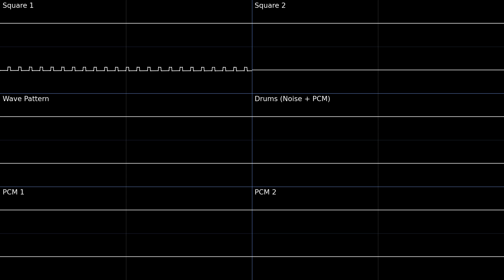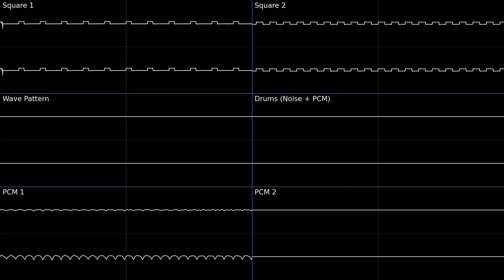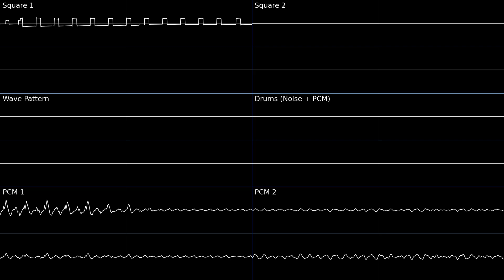Scientific Forefront (Mega Man Battle Network 5 GBA) -- Oscilloscope Deconstruction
Chapters:
0:00 Square 2
0:42 Square 1
1:24 Wave Pattern and Drums
2:06 PCM 1 and PCM 2
2:48 Square 1 and Square 2
3:30 Square 1, Square 2, PCM 1, and PCM 2
4:11 All Channels

This is an oscilloscope deconstruction of Scientific Forefront (科学最前線) from Mega Man Battle Network 5 (GBA Version).

Notes:
This is the second song titled Scientific Forefront, the first being from BN3. The two do not share the same melody.
PCM 2 is only audible during the last 1/3 of the loop.

Tools used:
Foobar2000 v2.0
VIOGSF (foobar2000 component, unzip and place the files directly in the components directory for foobar) -- used to rip square channels
agbplay -- used to rip PCM channels